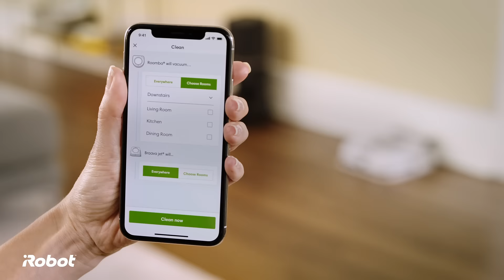Imprint™ Smart Mapping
Clean/Schedule by room The Roomba® s9+ robot vacuum gives you total control to choose which rooms are cleaned and when